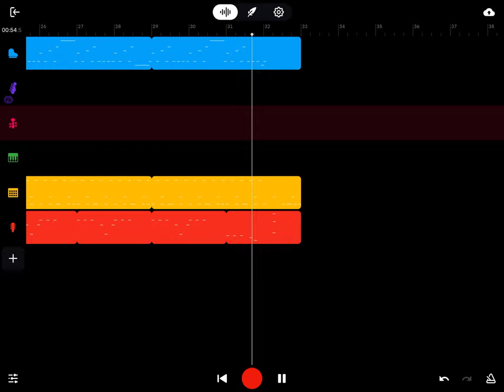Remix Preview - Stardust Speedway but it's too chill for hues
Decided to try my hand at BandLab! And with that, I also decided to try remixing my new favorite track from the US soundtrack of Sonic CD: Stardust Speedway Present. It was/is fun, trying out the different instruments, seeing what works and how the different filters influence the instruments. Also, Mixolydian mode just happens to be my favorite major scale, so yea

Don't worry, the Tecka project has not been forgotten lmao